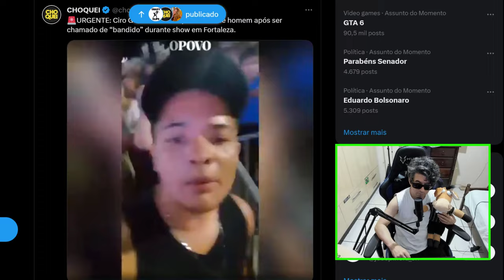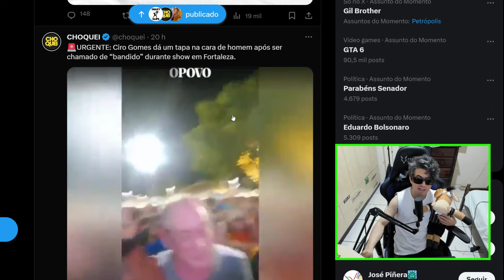CIRO GOMES FICOU DESCONTROLADO?